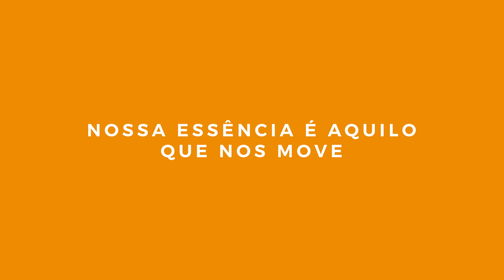Vídeo Institucional 2021 Infinity Pharma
Infinity Health traduz nosso trabalho, cuidar da saúde para que sua vida seja mais próspera, feliz e que você possa desfrutar de todos os seus momentos. A Infinity cuida do corpo e da mente de maneira saudável, com insumos de alta qualidade e inovação.

Cuide de você, conheça os produtos da Infinity Pharma!